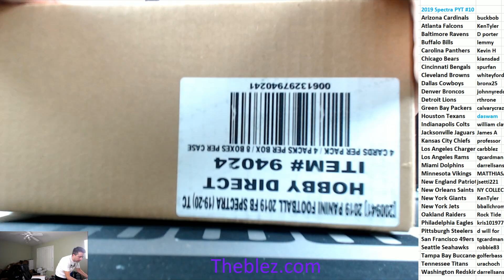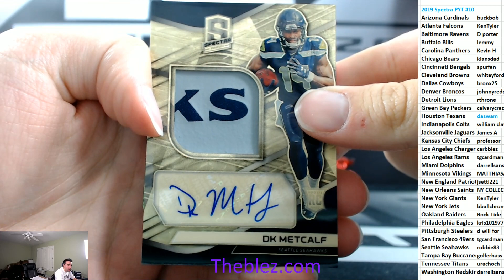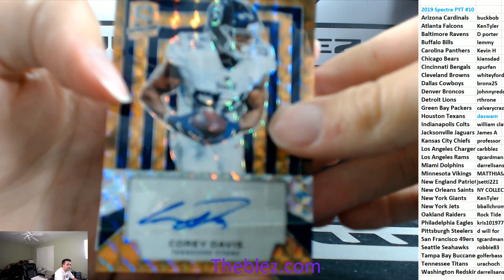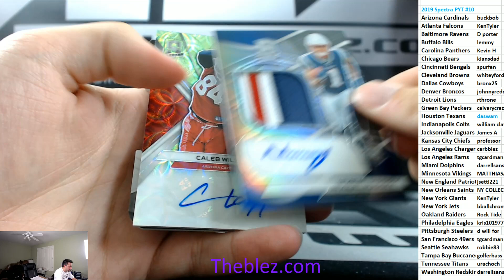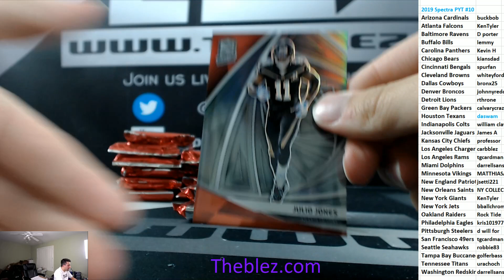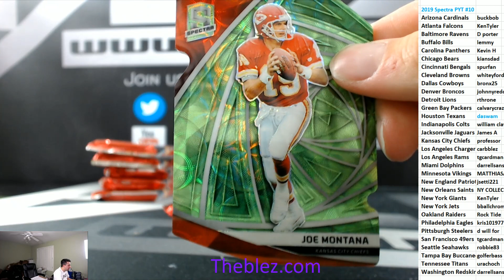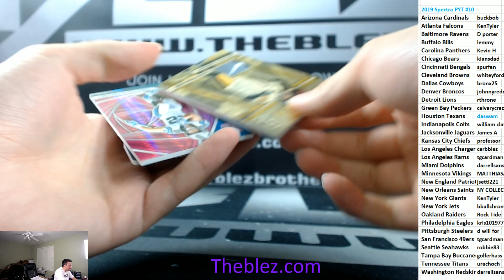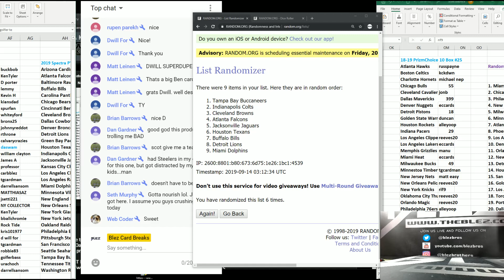2019 Panini Spectra Football Case Break PYT #10